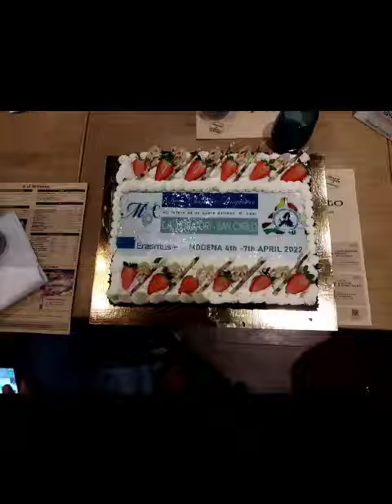Meeting a Modena KA229 VACIO 4-7 aprile 2022